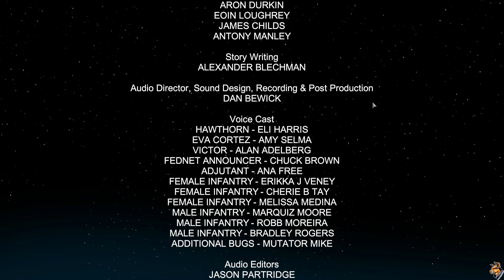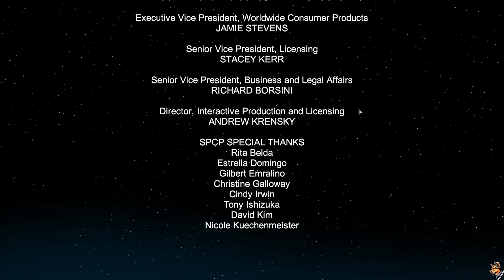Starship Troopers | Operation Guillotine (Ending) | Part 20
Mount up you apes! The Bugs are coming and it’s up to the Mobile Infantry to stop them and secure human dominance in this galaxy! Let’s use Fed Net and get our butts in gear as we go planet to planet squashing all these buggers and showing them who is boss! Would you like to know more?